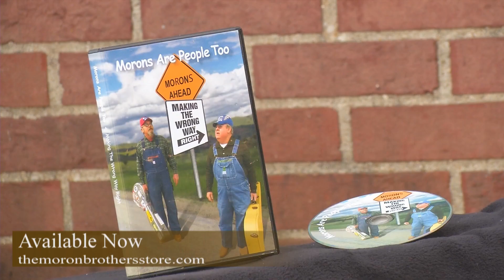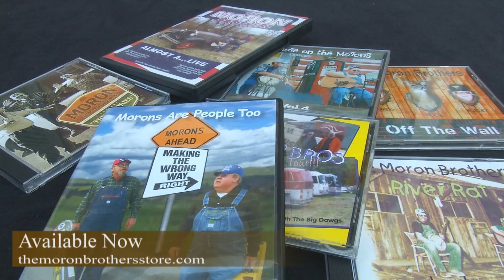Morons are People Too DVD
Latest DVD release by The Moron Brothers

Freedom Song - Can We Put Washing DC in the Middle of The Ocean The Moron Brothers Bluegrass Music